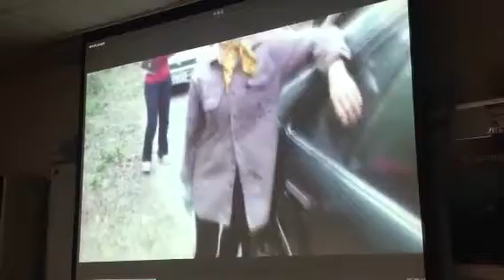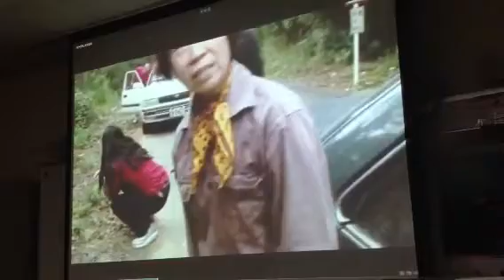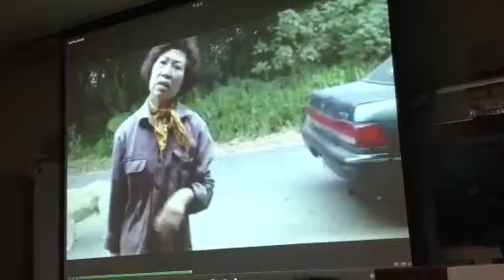愛心媽媽餵流浪狗！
愛心媽媽餵流浪狗，此舉違法，不建議！